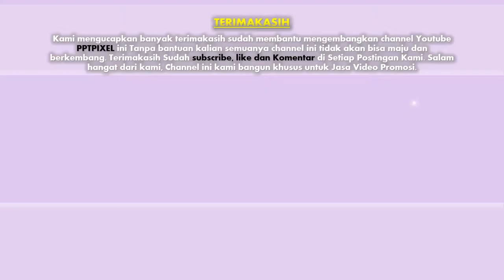Jasa Bikin Video Whiteboard, Invitation, Undangan Whiteboard, VideoScribe, Video Tulisan Tangan